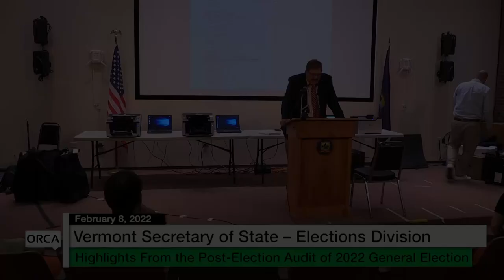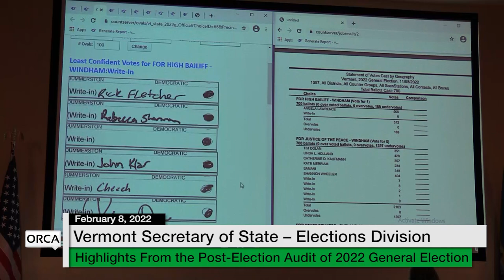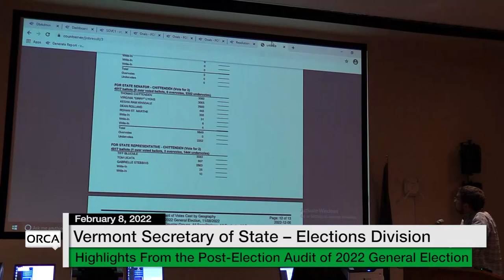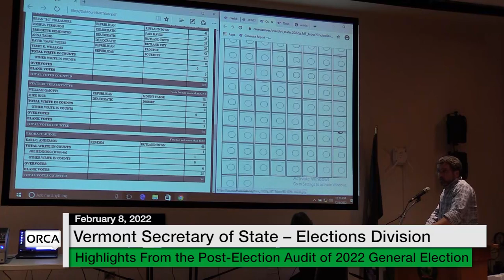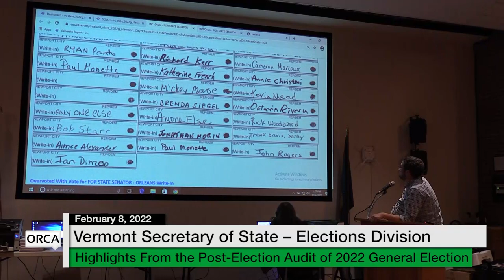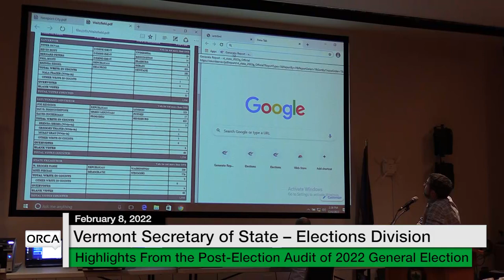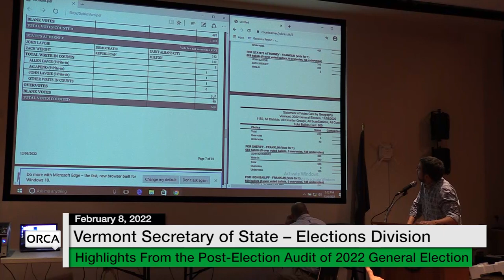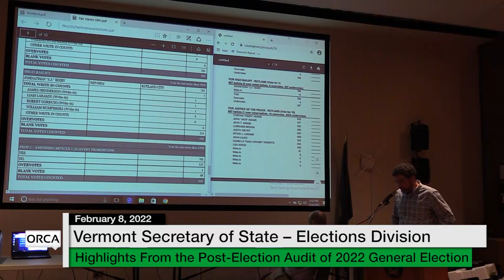Highlights From the Post-Election Audit of 2022 General Election Results 12/6/2022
Vermont State House Special Event - Highlights From the Post-Election Audit of 2022 General Election Results 12/6/2022